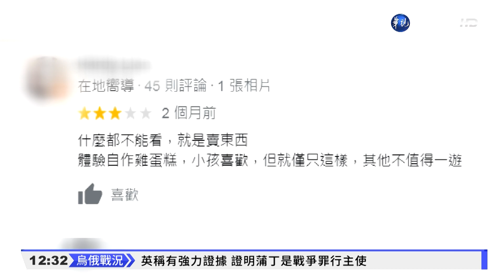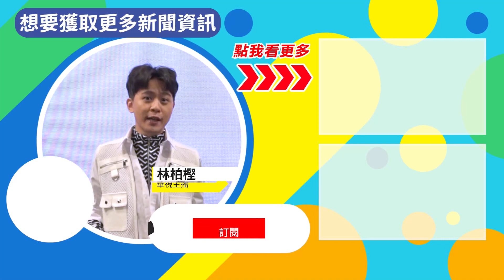動展法嚴管!農場雞不能看 遊客怒刷負評｜華視新聞 20220318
彰化縣有不少生態農場和牧場，主打和動物互動、餵食，吸引遊客，藝人陳漢典和王傳一主持的旅遊節目，就到彰化埔鹽一座生態農場體驗撿雞蛋、和參觀各式各樣的雞，節目播出後，農場爆紅，一堆民眾慕名而去，卻吃了閉門羹，別說體驗撿雞蛋，連雞都不能看，讓到訪遊客失望，還在網路評論上刷一排負評。